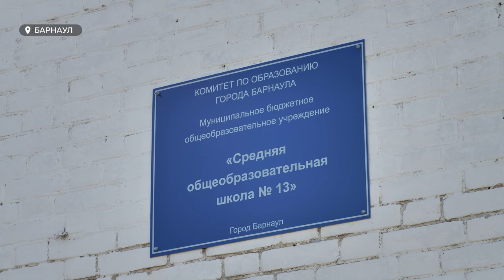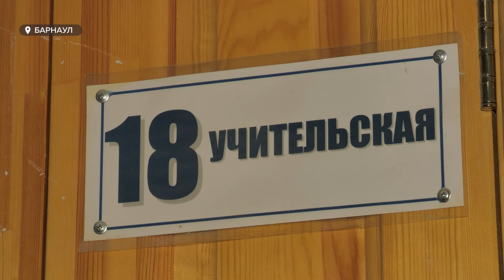Столетнюю барнаульскую школу капитально отремонтируют к сентябрю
Старейшая барнаульская школа № 13 откроется в сентябре после капитального ремонта. Один из корпуcов, а их строили в разное время, был признан аварийным. Ремонтные бригады зашли на объект в марте. Ход работ на днях проконтролировал замглавы Барнаула по социальной политике Александр Артемов.